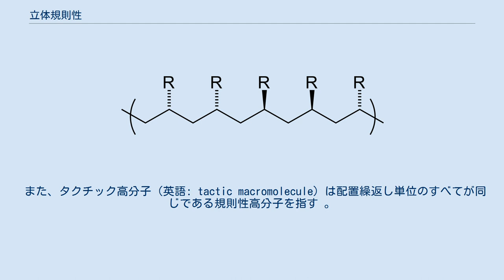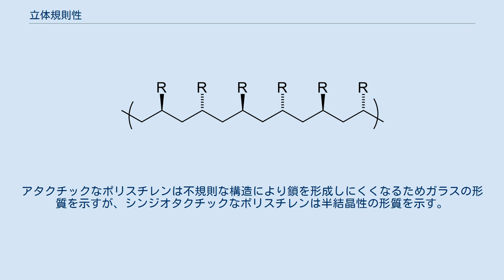立体規則性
シンジオタクチックなポリプロピレンの球棒モデル 立体規則性またはタクティシティー（英語: Tacticity）とは高分子化合物において隣接するキラル中心の相対的な立体構造を指す。
タクティシティーという名称はギリシャ語で配列することを表すτακτικόςに由来している。
 立体規則性はポリマーの物理的な特性に影響を与える。
高分子構造の規則性は堅固な結晶の長距離秩序や柔軟な非晶質の短距離秩序に影響する。
正確なポリマーの立体規則性を知ることにより、ポリマーの融点やある溶媒への溶解性、機械的性質などを知ることができる。
 また、タクチック高分子（英語: tactic macromolecule）は配置繰返し単位のすべてが同じである規則性高分子を指す 。
タクティシティーは例えば-H2C-CH(R)-のように表されるビニルポリマーにみられる。
ビニルポリマーの繰り返し単位は高分子骨格において置換基Rがある原子の片側についているとき次の繰り返し単位でも同じ側に置換基Rがあるが、もう片側の置換基は次の繰り返し単位では炭素原子に対するその置換基の配置は同じであるとは限らない。
主鎖を形作る全ての炭素原子が四面体形幾何構造を取る炭化水素分子をナッタ投影式で表すと、ジグザグ形の主鎖が紙面にあり置換基は紙の手前側或いは奥側にあるものとなる。
モノタクチック高分子は繰り返し単位ごとに1つのキラル中心原子を持ち、n-タクチック高分子は繰り返し単位ごとにn個のキラル中心原子を持つ。
 立体規則性に基づいて高分子を分類すると以下の3種類に大別される。
 イソタクチック高分子はすべての置換基が炭素骨格の同じ側にあるため、ただ１種の配置基本単位からなっている。
イソタクチックポリマーは一般的に半結晶性で螺旋構造をしている。
例えば、チーグラー・ナッタ触媒反応により合成されたポリプロピレンはイソタクチックポリマーである。
また、ヘミイソタクチック高分子は繰り返し単位ごとの置換基の種類が異なる高分子をいう。
 シンジオタクチック高分子は互いに鏡像異性の関係にある配置基本単位の交互配列から成る。
メタロセン重合触媒により合成されるポリスチレンやガタパーチャ樹脂はシンジオタクチックポリマーである。
 アタクチック高分子は配置基本単位の配列が無秩序である高分子をいう。
すなわち、ある配置単位の置換基の向きは隣り合う配置単位に対して同じものにも異なるものにもなり得る。
その無秩序さのため、アタクチック高分子は一般的に非晶質である。
NMR法のような分光測定法を用いると、高分子中の各トライアドの百分率を正確に求めることができる 。
 ポリ塩化ビニルのようなフリーラジカル重合で合成される高分子は一般的にアタクチックである。
ポリスチレンは一般的にアタクチックであるが、合成に特殊な触媒を用いることによりシンジオタクチックなポリスチレンを合成できる。
アタクチックなポリスチレンは不規則な構造により鎖を形成しにくくなるためガラスの形質を示すが、シンジオタクチックなポリスチレンは半結晶性の形質を示す。